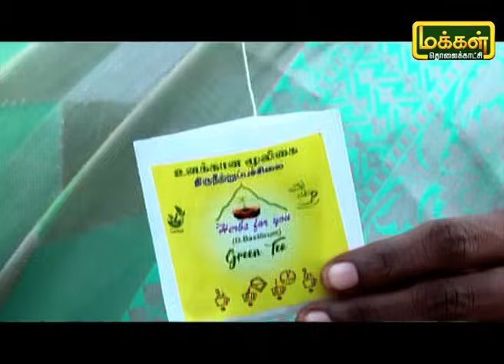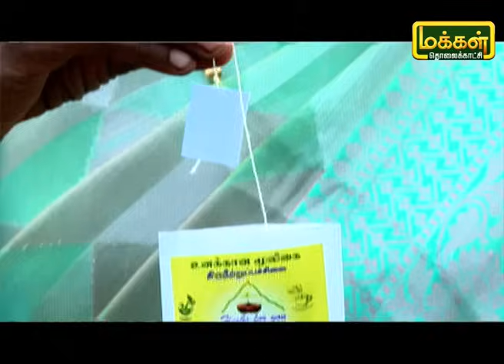சுவாச குழாய் சமந்தப்பட்ட நோய்களை 3 நாட்களில் குணப்படுத்தும் திருநீற்றுப்பச்சை | Malarum Bhoomi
திருவண்ணாமலையில் இயங்கும் திரு வேங்கையம்மன் தோல் ஆராய்ச்சி நிலையம், சுவாச குழாய் சம்மந்தப்பட்ட நோய்களை திருநீற்றுப்பச்சை மூலக்கூறு மூலம்  எப்படி குணப்படுத்துவது என்ற ஆராய்ச்சியை மேற்கொண்ட விஜயலட்சுமி அவர்களின் கருத்துக்கள் மற்றும் அனுபவங்களை பார்ப்போம் வாருங்கள்.